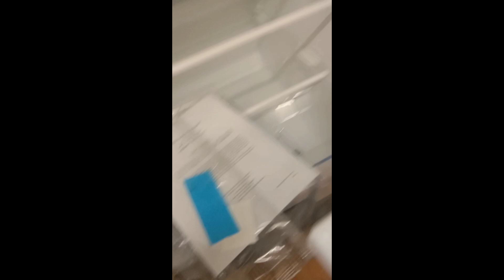unboxing new fridge 2023|| finally new fridge agai😳